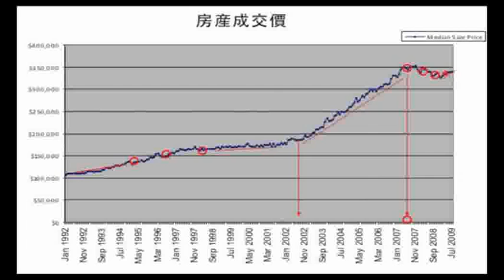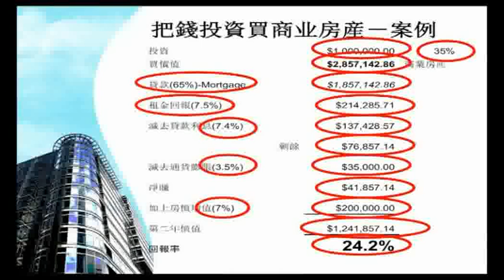第二十四期A